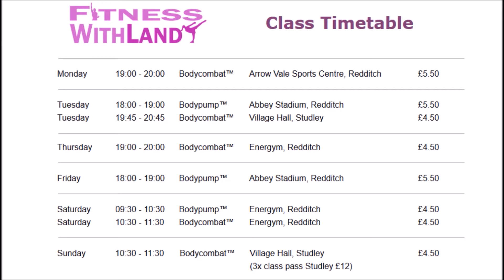Landy's Easter Fitness Rave